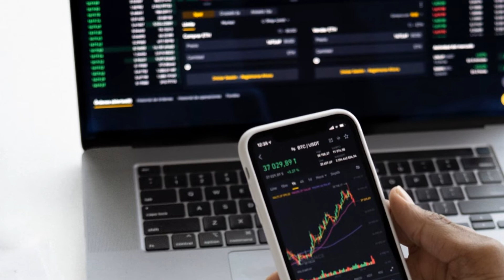Custodial Hard Wallets 2022 Review: How Does Ledger Nano X Hardware Work?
Would you like to be able to securely trade blockchain assets on the go? Are you looking to get your first crypto wallet but aren’t sure which type and provider to choose? DecentralandWire has the answers you’re looking for! for more information.